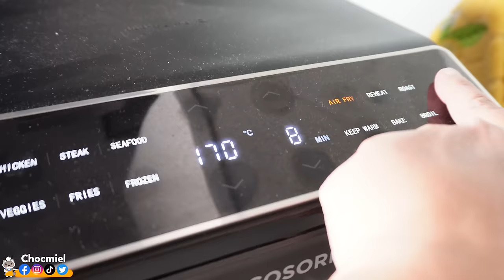Brioche dorée : Cuisson parfaite à l'Air Fryer !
Pour 1 grosse brioche :

10 cl de lait tiède
8 gr de levure de boulanger
250 gr de farine T55
1 pincée de sel
1 oeuf
80 gr de sucre
80 gr de beurre
Un peu de lait pour la dorure

170°C pour 8 à 12 min (prolonger au besoin, suivant la puissant du air fryer, le temps peut varier).